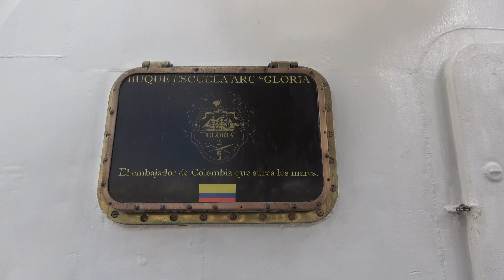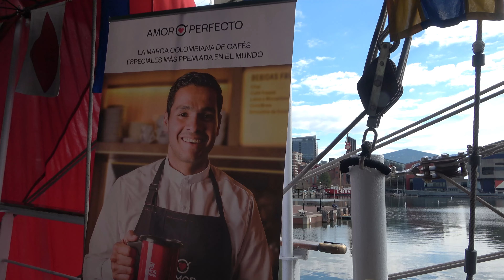ARC Gloria in Baltimore, Maryland March 17, 2024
Colombian training ship visits town hosted by Sail Baltimore.